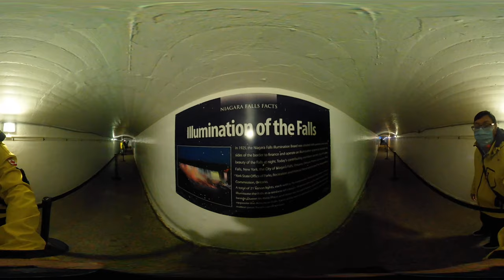🇨🇦🆕️STAYCATION:©®4K 360 Journey🚶‍♂️🚶‍♀️ Under The Niagara Falls Pt2/Du hành dưới thác Niagara P2